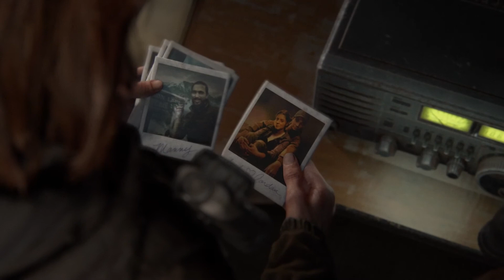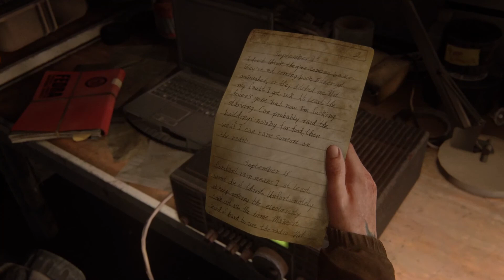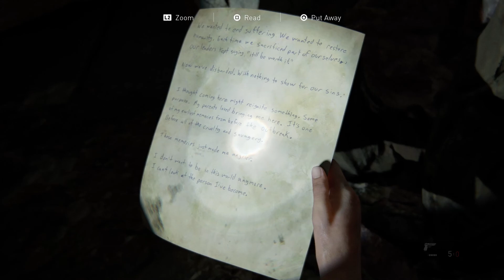The Last Of Us 2 Game Movie Episode #02 (HD - All Cutscenes - Full Story Movie Edition)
This is The Last Of Us Part 2 in Full HD with NO COMMENTARY. Edited to give a true MOVIE LIKE experience!

You absolutely do not want to miss this story! Edited to ensure no unnecessary boring bits! (deaths, looting and random exploring etc has been removed.)

Incase you have not yet experienced The Last Of Us Part 1, I have a link to the movie edition of that